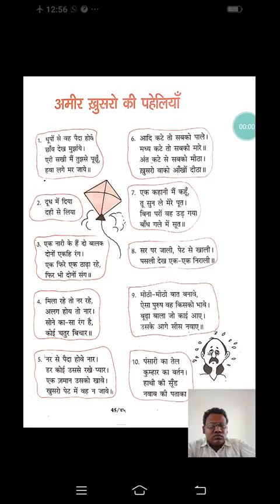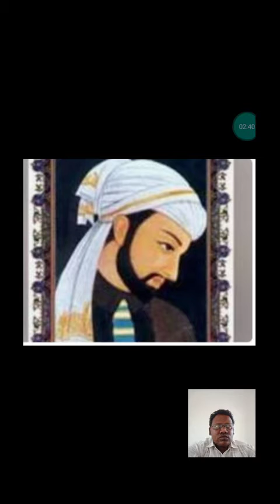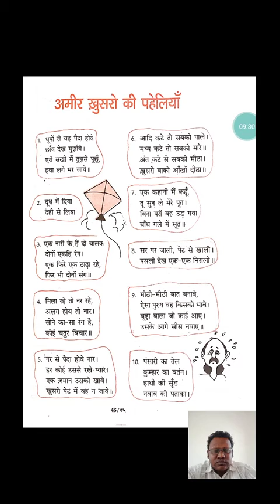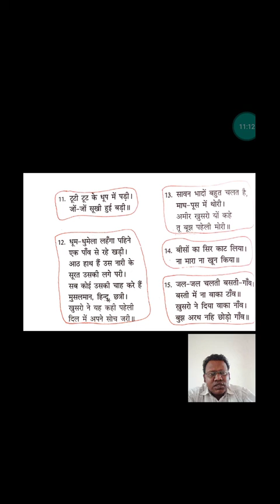अमिर खुसरो की पहेलियाँ , हिंदी ( फुलवारी ) कक्षा - पाँचवी, रत्नसागर